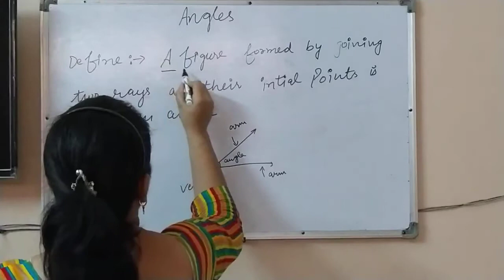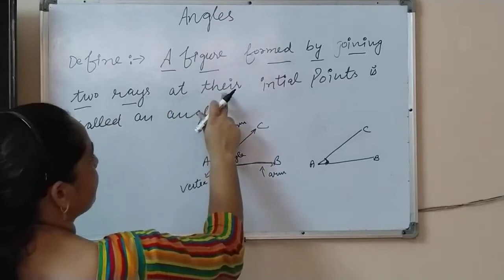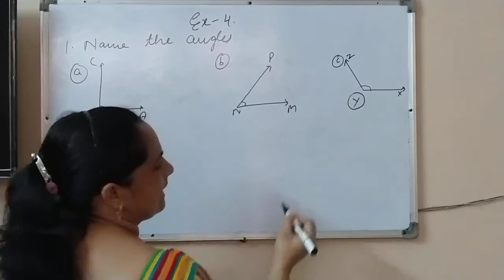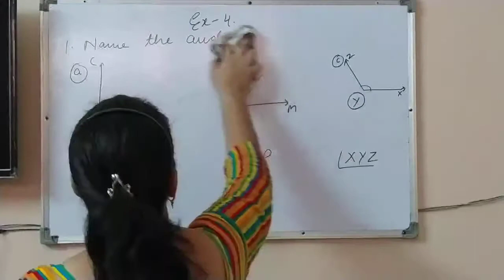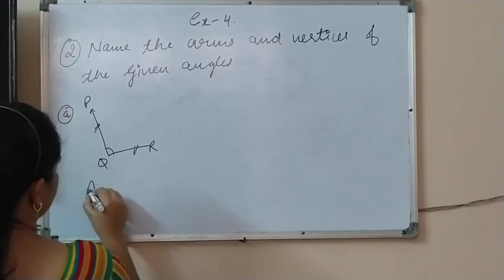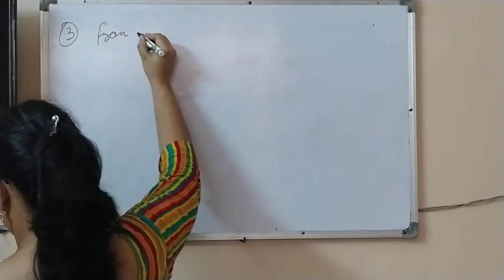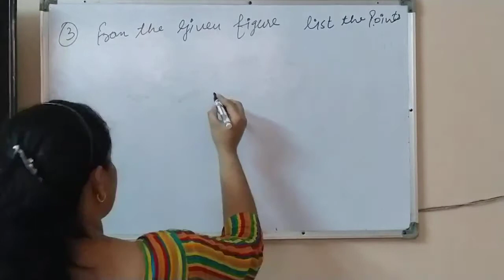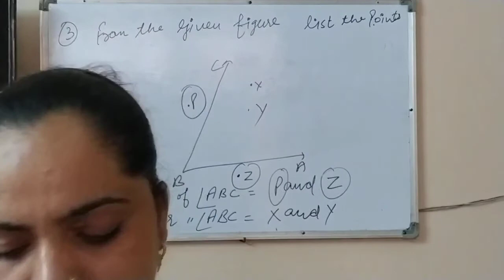CHAPTER 9th ( Exercise 4th )Basic Geometrical concept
In this video we will discuss about definition of angles and types of angles